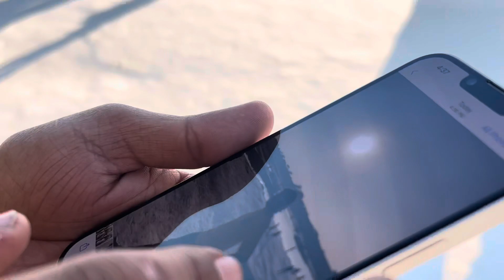{Jammu Kashmir}🏔️फाइनली आ गये हम जम्मू कश्मीर 😱 Meetup Ho Gaya ✌️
new Makan, finally le liya new Makan, batao aapko kaisa laga new Makan, my home tour, home tour, Chinku ka vah Sapna pura, le liya new Makan, mummy ne bheja gift, love marriage ke 3 sal bad bheja gift, mummy ne bheja shandar gift, bahut hi shandar gift, ATI Sundar gift, bahut hi shandar gift, gift dekar maja a Gaya, mummy ne gift dekar dil khush kar Diya,

accident prank
accident
accident prank on Chinku
accident video
prank accident
prank accident video
Chinku par accident prank
accident vlogs
Love story
Real Love story
Love status
Sunil gudiya
Mithun kajal
Nandini
Mampi.rahul
Vijay riya vlogs
Vijay riya
Couple kiss
Sweet couple
Couple vlog
Funny couple
Cute couple
Couple vlogger
Couple video
Vlog
New vlog video
Vlog video
Daily vloggerv
Daily vlogs India
Daily vlogs
Hindi vlogs
Jharkhand vlog
Jamshedpur vlog
Village vlog
Village food
Village life style
Indian village
Village cooking
Village cooking channel
Village
Hindi vlogs
Uttarpradesh vlog
Village couple vlog Village vlog
Village food
Village cooking channel Village life indian vlogvlog
Village lifestyle vlog Village lifestyle vlogs
Village vlogging
Vijay life